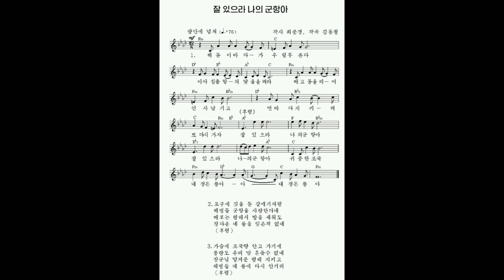Korean Navy song — Goodbye, My naval port 잘 있을까 나의 군항아 | Прощай, родной порт (вальс ВМФ КНДР)